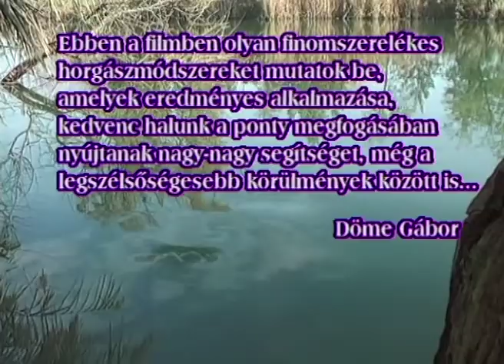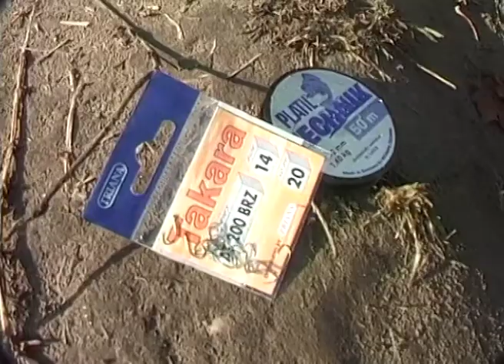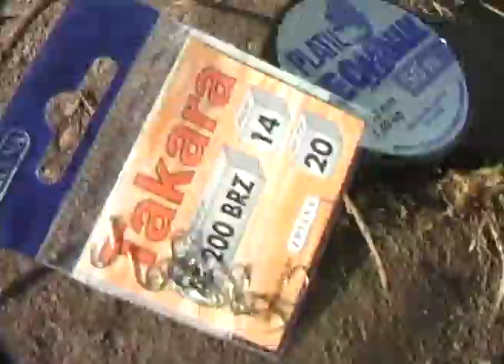2001. év - A pontyfogás trükkjei 4.rész - Bolognai botos horgászat a Paksi Atomerőmű horgásztavain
A bolognai botról sokan azt gondolják, hogy kizárólag folyóvízen van létjogosultsága. Döme Gábor ebben a részben a Paksi Atomerőmű Kondor horgásztaván bebizonyította, hogy tavon is van keresnivalója, ha mély vízi pontyhorgászatról van szó.